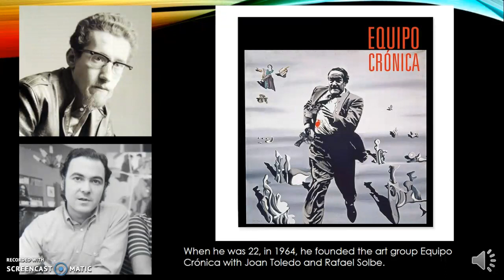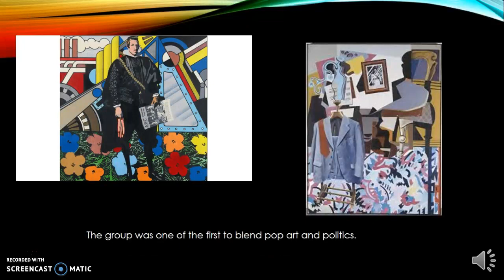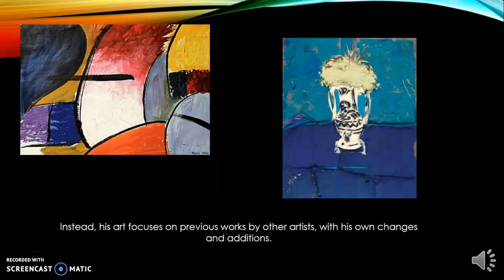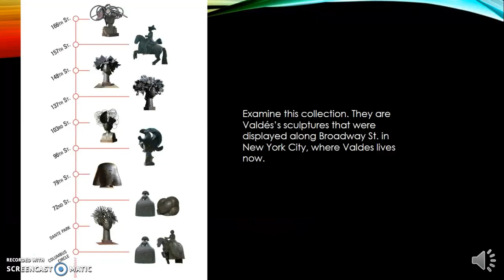Manolo Valdes: Ryan Gibbons Spanish 3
Charcap P6, Spanish 3 Art Project